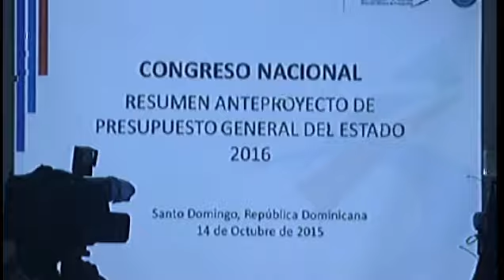Hacienda dice disponibilidad Gobierno es cerrada para aumentar partidas en Presupuesto 2016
El ministro de Hacienda, Simón Lizardo, dijo a la Comisión Bicameral que estudia el Presupuesto Nacional de 2016 que la disponibilidad con la que cuenta el Gobierno es muy cerrada para atender el reclamo de aumento de partida de algunos sectores.